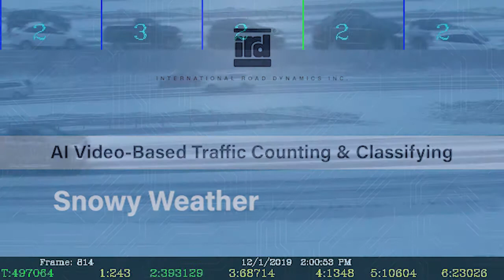iTHEIA™ AI Video-Based Traffic Data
iTHEIA™ AI-enabled, video-based data collection by International Road Dynamics provides accurate vehicle counts and classification. The machine learning technology behind iTHEIA enables processing at the roadside, so there is no video uploading for third-party processing.

This revolutionary traffic monitoring system has been installed in New York, where the systems' count and classification accuracy has consistently been greater than 95%. Class-scheme options include 6, 9 or standard 13-category FHWA classes. iTHEIA is able to accurately count and classify vehicles in difficult environmental conditions including direct sun (glare), rain, snow and fog.

iTHEIA™ provides a new level of counting and classification accuracy, and saved video provides a convenient tool for quality control/assurance. Data is delivered via reporting software, a real-time data stream, or in standard spreadsheet formats.